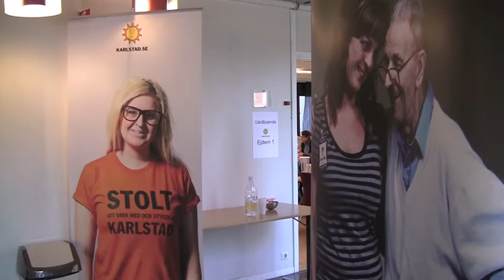VF:se Vård- och omsorgsförvaltningen raggar sommarvikarier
Vård- och omsorgsförvaltningen raggar sommarvikarier på Karolinen i Karlstad.